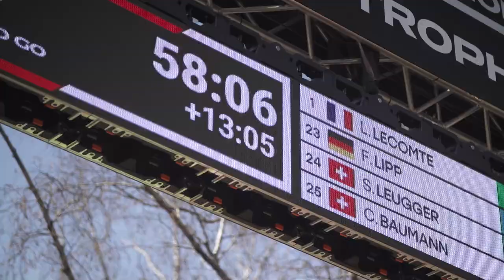ÖKK BIKE REVOLUTION Tamaro Trophy I Eventclip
Am Fusse des Monte Tamaro in Rivera (Tessin) startet die ÖKK BIKE REVOLUTION. Bei der Premiere sind die besten Mountainbiker:innen der Welt dabei. So bekommt es die Welt-Nummer Eins, der Berner Mathias Flückiger, mit Lokal-Matador Filippo Colombo, zu tun. Und bei den Frauen kommt es zum grossen Duell zwischen Weltmeisterin Evie Richards (GBR) und Gesamtweltcup-Siegerin Loana Lecomte (FRA). Hochspannung ist garantiert!

Experience live how a new chapter in Swiss mountain bike history is written! The ÖKK BIKE REVOLUTION starts at the foot of Monte Tamaro in Rivera (Ticino). The best mountain bikers in the world will be there for the premiere. The world number one, Mathias Flückiger from Bern, will be up against local hero Filippo Colombo. And in the women's race there will be a big duel between world champion Evie Richards (GBR) and overall World Cup winner Loana Lecomte (FRA). High excitement is guaranteed!

Livemotion is a film and broadcasting company